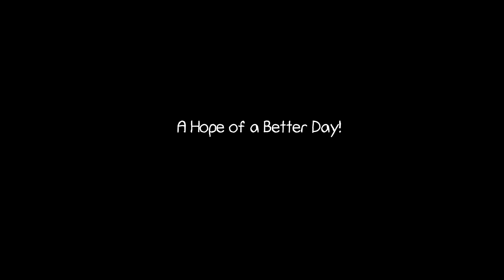Sunrise Motion Time Lapse | Enjoy the sunrise🌄